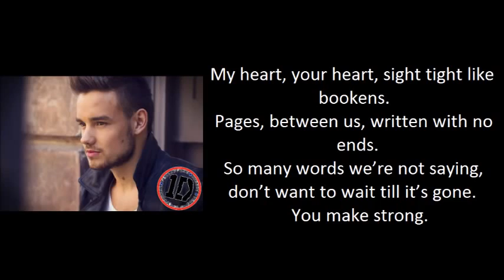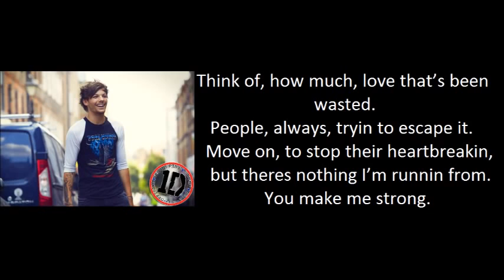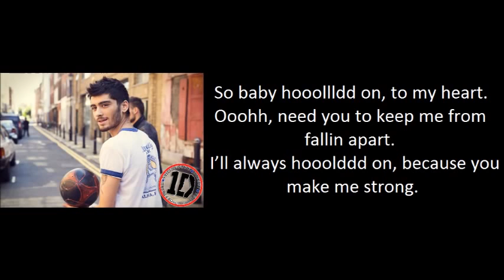One Direction Strong Lyrics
Click above link you can start making money online.